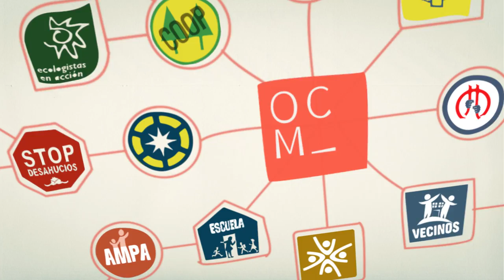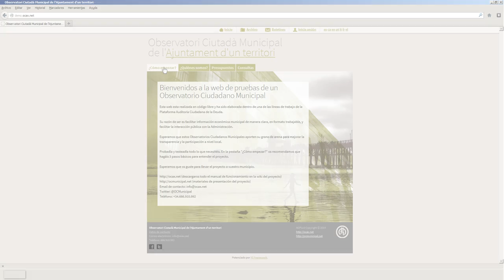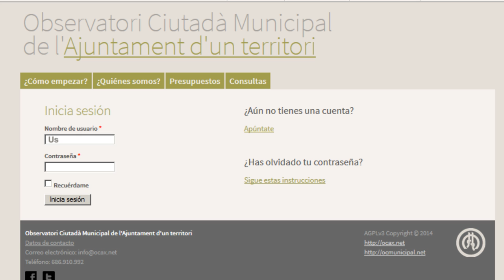OCM - Observatorio Ciudadano Municipal [CAST]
Más información:
ocmunicipal.net / demo.ocax.net / wiki.ocax.net

¿Qué es un OCM?
Los Observatorios Ciudadanos Municipales (OCMs) son grupos de personas del mismo municipio dedicadas a fomentar la transparencia y la participación ciudadana en su localidad. Desde la PACD los entendemos como espacios abiertos, organizados y autogestionados. Los consideramos útiles para impulsar las auditorías ciudadanas municipales porque potencian el control desde la base, desde la ciudadanía en definitiva, especialmente en temas presupuestarios y en todo lo que referiere a la deuda pública. Los OCMs son organizaciones ciudadanas que nacen con la intención de facilitar la participación en la gestión de nuestros organismos públicos, empezando por los más próximos: los ayuntamientos

Las administraciones públicas son opacas y se suelen caracterizar porque dificultan una participación real en las decisiones consistoriales más allá del voto cada cuatro años. Su opacidad se debe a la burocratización e incluso a la falta de la cultura de la transparencia entre sus funcionarios. No existen vías reales de participación y la poca información ofrecida a la ciudadanía es sesgada y de mala calidad. Para luchar contra esa burocracia y opacidad, los OCM trabajan por el empoderamiento ciudadano individual y colectivo, consiguiendo que existan más personas informadas de la gestión que hace el ayuntamiento de nuestros recursos; y a través de la interacción con la administración a través de consultas públicas.

Un OCM ofrece de forma abierta los presupuestos aprobados por el ayuntamiento y explica de una manera fácil y sencilla qué funciones tienen, cómo están gestionando nuestro dinero y cuáles son los derechos que como ciudadanos podemos exigirle. Acerca el presupuesto municipal (ingresos y gastos) así como modificaciones y ejecuciones de una forma accesible a la población y facilita que se realicen consultas abiertas, vinculadas o no a una partida presupuestaria; así como la respuesta del ayuntamiento. La gestión colectiva y organizada de las consultas ofrece ventajas puesto que evitan que todas afrontemos la burocracia de manera individual. Un OCM optimiza el esfuerzo gestionando diversas consultas a la vez y la presión popular y la difusión aumentan la posibilidad de obtener respuesta.

Un OCM es la suma de...

...Un grupo de personas del mismo municipio que luchan por la transparencia y la participación;
...Una aplicación informática online que facilita los trámites y acerca los presupuestos municipales a la ciudadanía, y...
...Una red ciudadana municipal que facilita procesos de auditoría ciudadana colectiva.

El equipo que gestione un OCM en su municipio tendrá como función básica encargarse del buen funcionamiento de la web, hacerse cargo de los trámites de las consultas al ayuntamiento, al síndico de greugues o a la Sindicatura de cuentas, y establecer los mecanismos, además de las herramientas que considere necesarias, para aumentar la participación ciudadana en la vida municipal. El proyecto de los OCM ha sido desarrollado en código abierto porque creemos en la cultura de la transparencia y en compartir la información, además de luchar por conseguirla en las administraciones. Tanto la programación como el diseño están disponibles para ser replicados y ser mejorados colectivamente.

Proponemos la creación de una red de Observatorios Ciudadanos Municipales independientes, autogestionados y asamblearios que puedan trabajar en red, que pongan a disposición de la ciudadanía los presupuestos municipales y que agilicen la participación a través de las consultas apoyadas por el resto de usuarios, además de ser compartidas por la red. → Jo no sé si ho posaria, mes que res perquè serà quelcom natural, la gent ja està habituada a compartir per internet i ens estalviem una possible estigmatizació de clicktivisme o projecte purament internetero. Nuestra intención es que estos observatorios sean una prueba para experimentar estructuras realmente "independientes" que asuman el control de las administraciones públicas desde la base, evitando figuras como las del Defensor del Pueblo, las Sindicaturas de Cuentas o el Tribunal de Cuentas, cuya independencia ha sido nula en reconocidos casos. Desde estos observatorios apostamos por formas de gobierno participativas reales, donde el ciudadano tenga voz y voto directos, y en un primer paso facilitamos un espacio de lucha colectiva por el derecho a la información como paso previo o simultáneo al derecho a la participación.